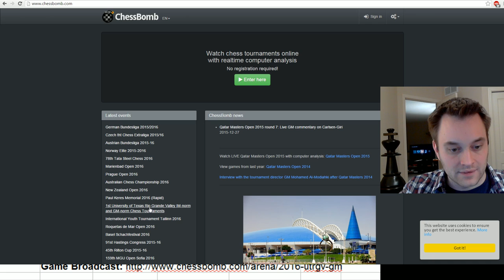1st UTRGV GM-norm tournament - Follow John!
Happy New Year, TeamScandi! From Jan. 5-10 I'll be playing a GM-norm round-robin event in Brownsville, TX.